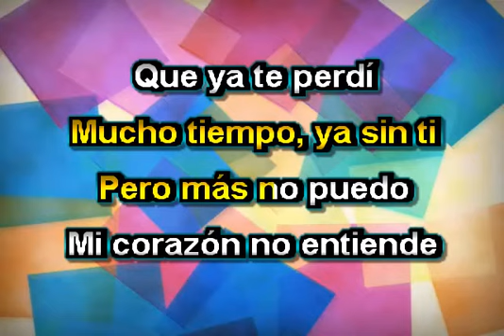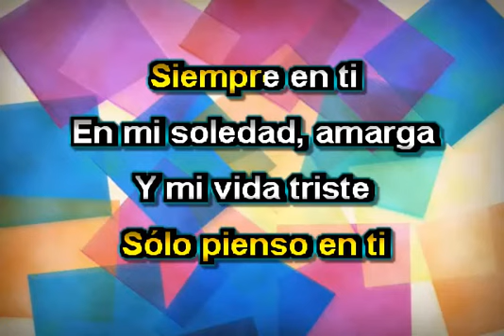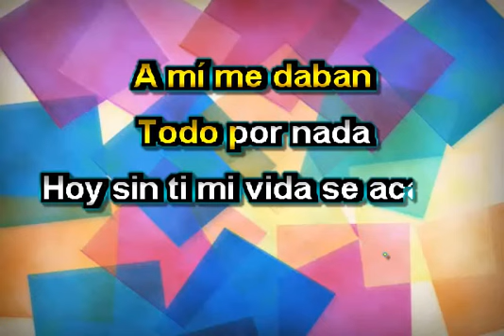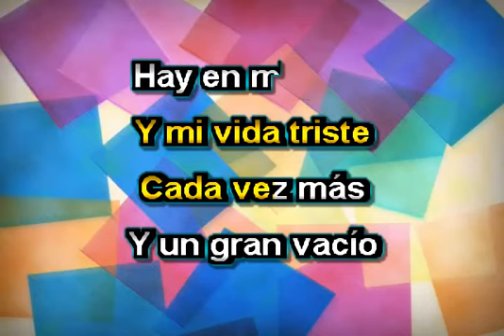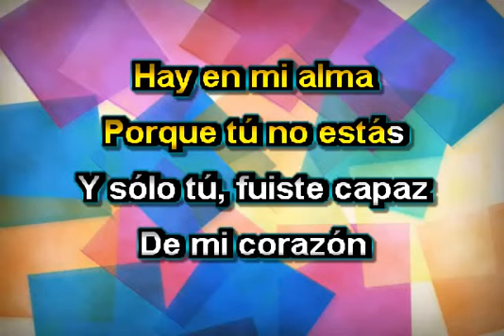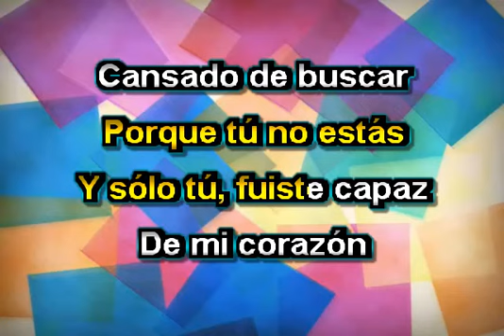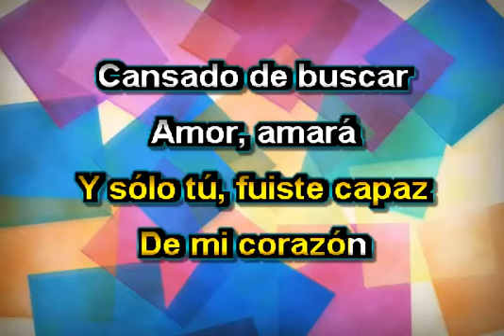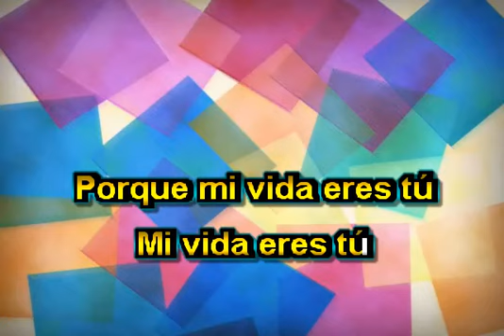MI VIDA ERES TU KARAOKE LOS TEMERARIOS